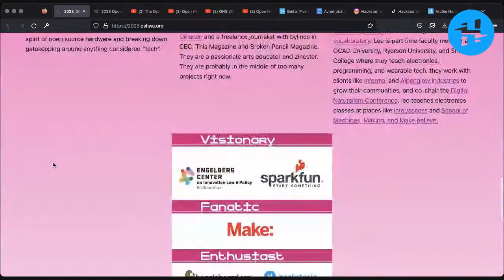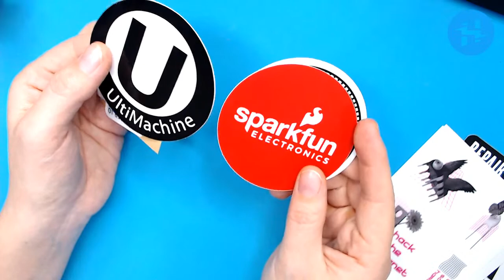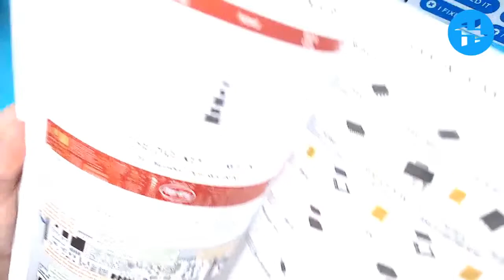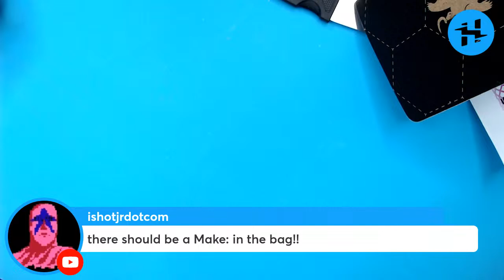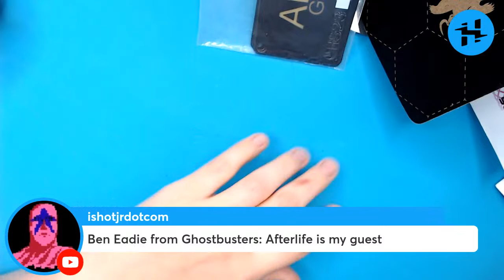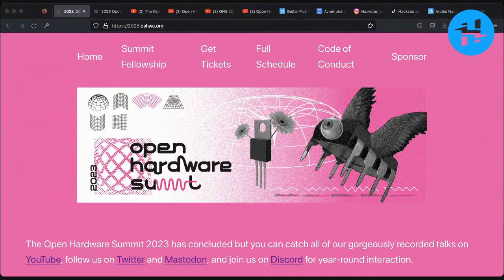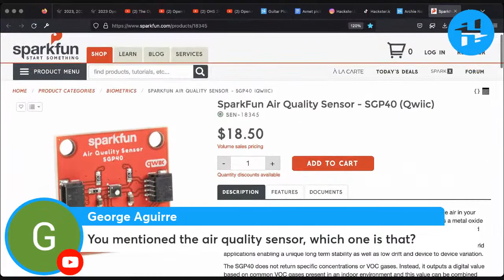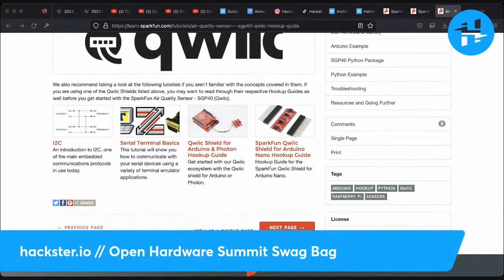Open Hardware Summit '23 Swag Bag // Unboxing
The 2023 Open Hardware Summit was a blast! Time to open up the swag bag and see what treasures await inside – including PCB goodies, notebooks, stickers, and some very exciting tools!